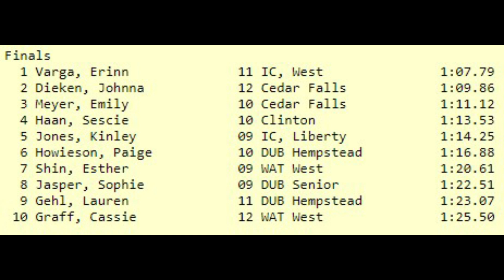2023 State Qualifying - 400 m Hurdles Erinn Varga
Dubuque, IA. May 11th, 2023.